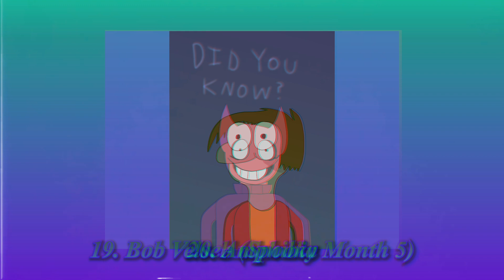Fan Art November 2022 (Recap Video)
Even though things have been a little bit rough for me, I have managed to create fan art for this years FAN (Fan Art November). It's the fourth year in a row and I find this to be the best one.